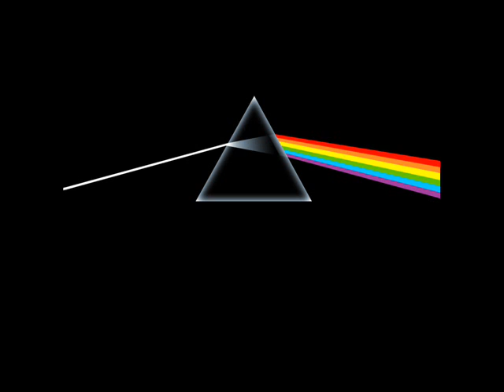Pink Floyd- Breathe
Breathe with various Pink Floyd pictures.